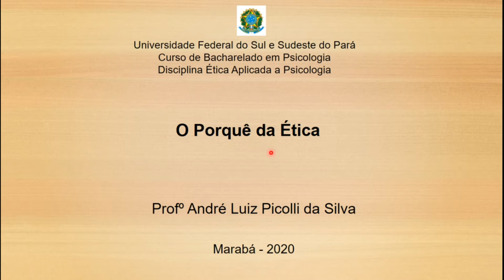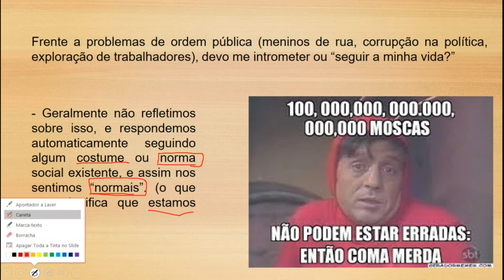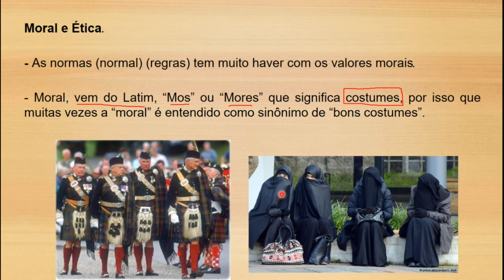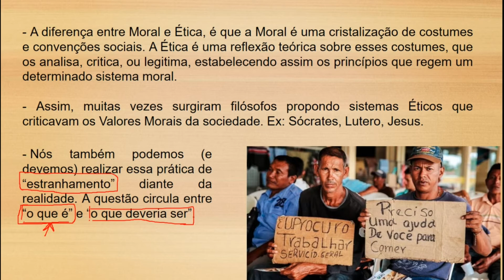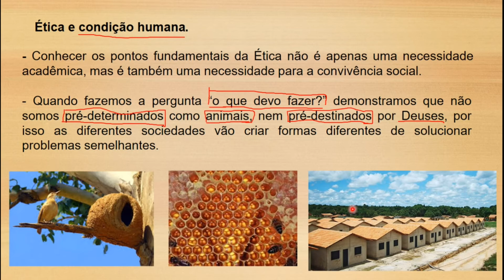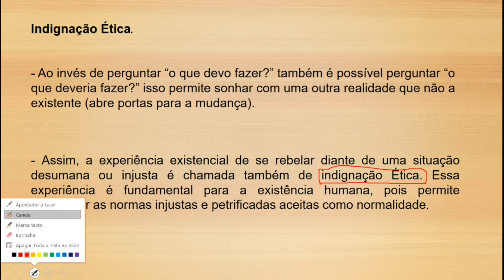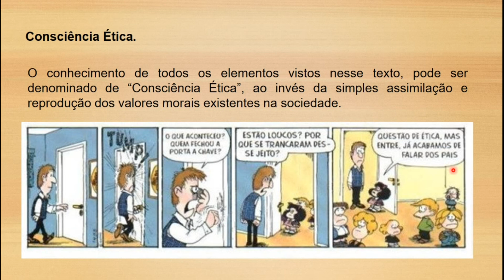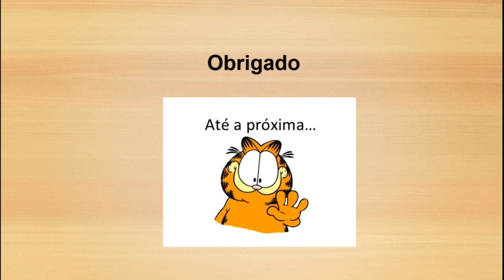O Porquê da Ética